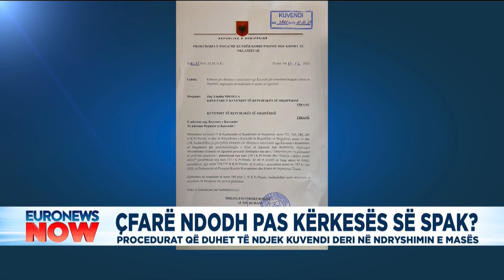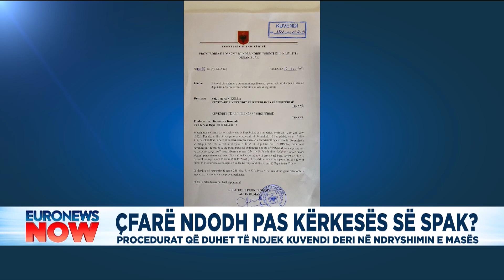Çfarë ndodh pas kërkesës së SPAK? Procedurat që duhet të ndjek Kuvendi deri në ndryshimin e masës